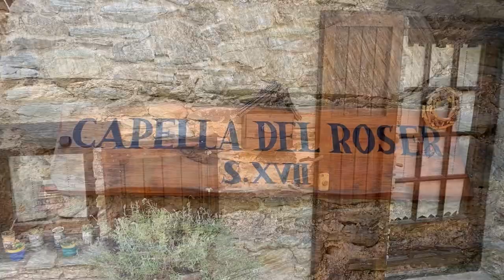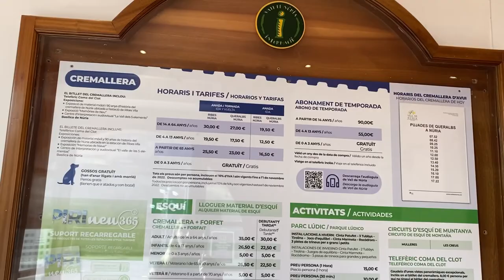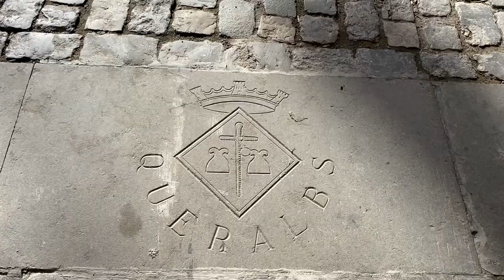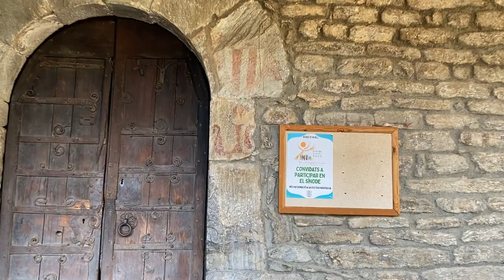Путешествие по Испании рядом с Барселоной Город Керальбс | Queralbs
Керальбс – крошечный поселок пиренейского типа, затерянный в горах провинции Жирона, в районе Рипольес. Гуляем по его улочкам, наслаждаемся прекрасными видами.